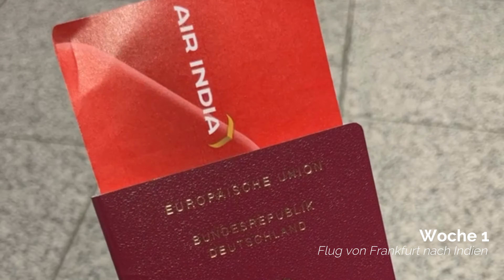Wir sind von Indien überfordert! | Weltreise Vlog Woche 1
Letzte Woche starteten wir mit unserer Weltreise.
In einem kleinen Vlog nehme ich euch mit und berichte, was wir bisher erlebt haben.